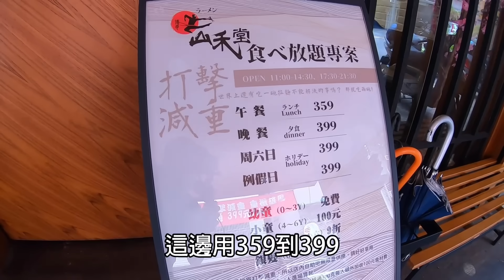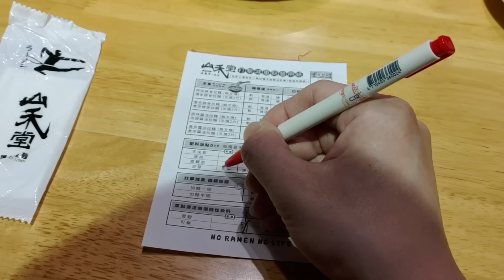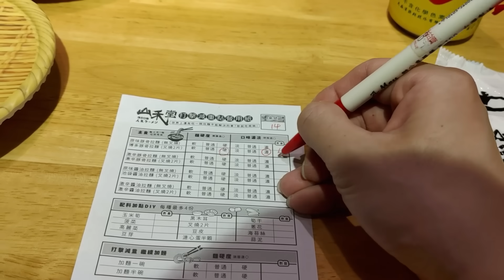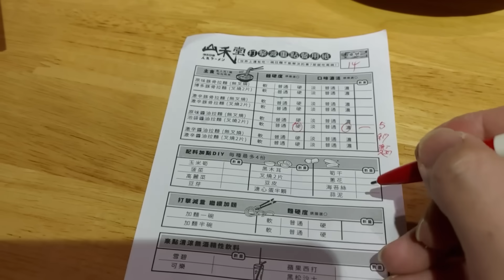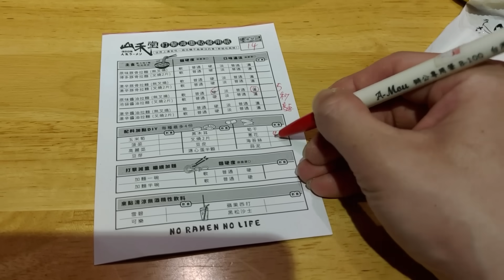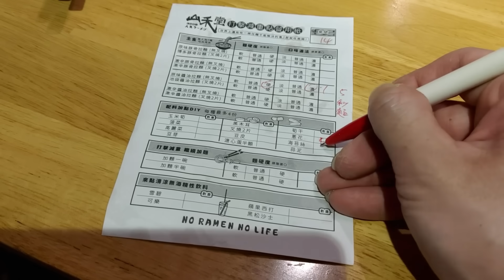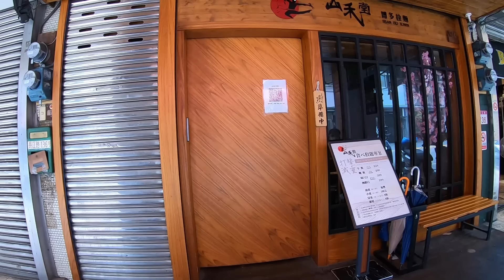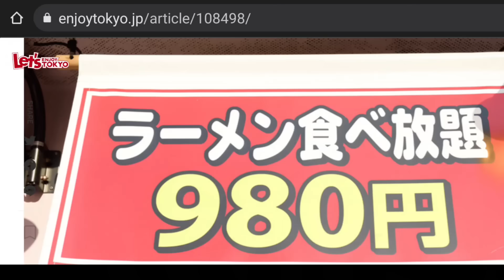短影音浮誇推爆的拉麵吃到飽！我吃到懷疑人生...覺得被｜短影音熱門店｜開箱｜大胃王｜網紅店｜觀光餐旅｜吃播｜浮誇系｜桃園餐廳｜溏心蛋｜中壢商圈｜大食い bigeater｜ラーメン食べ放題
山禾堂拉麵-中壢店
桃園市中壢區長江路136-1號